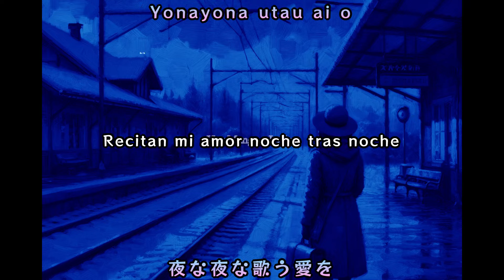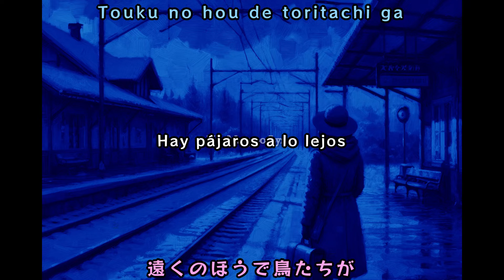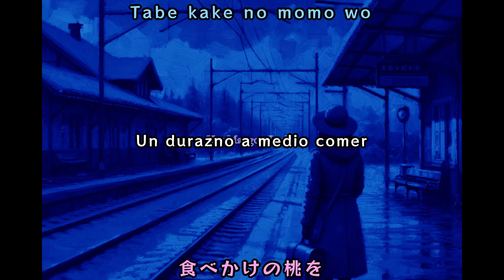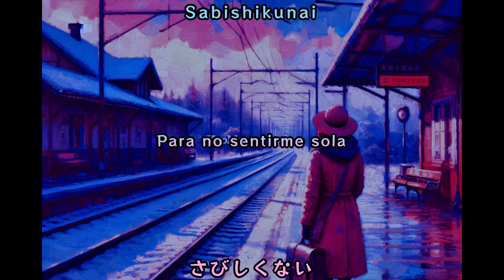Sabishikunai - [さびしくはない] - Kaneko Ayano | Letra en Español/Romaji | English Lyrics in Desc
さびしくはない - カネコアヤノ
(No sentirse solo - Kaneko Ayano)

Hola amigos, aquí les traigo la segunda canción nueva de Kaneko Ayano. La verdad me emociona este nuevo estilo, me recuerda mucho a las canciones de hace décadas. Estaba esperando una canción nueva ciertamente, ¡pero nada como esto!
Déjenme saber que opinan de esta nueva canción en los comentarios.
Traducción hecha por mí.
Aclaraciones de la traducción en los comentarios.
Recuerden que pueden dejarme cualquier corrección o error en la traducción en los comentarios.
También pueden sugerir la próxima canción a traducir.

English Lyrics (by me):
Tonight especially, it will be too cold
The air sticks to my throat
Freezing my heart
The hard throat candy tastes like kisses, doesn´t it?

Cigarretes on snowy nights
Sing my love night after night

I take the train hidding under my old-fashioned hat
Everyday, every night
I haven´t needed to go that far away lately
Lately
Lately

The morning colours shine brightly
There are some birds at the distance
Birds that stop at the robot
The anime I saw yesterday was a love letter
A love letter

A half eaten peach
Sings the love I have forgotten

Everyday, every night
Lately
Lately

The music used in this video belongs entirely to Kaneko Ayano and the team that participated in the making of it. If you like her music or want to hear the original version, please consider supporting her on her YouTube channel @KanekoAyano_official